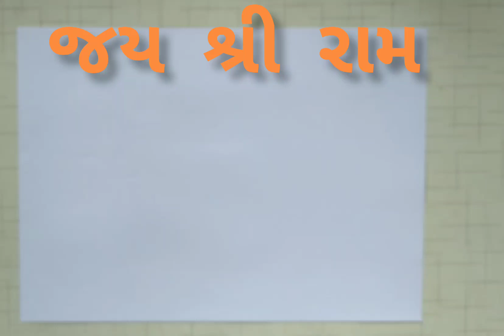જય શ્રી રામ ..જય શ્રી રામ.. જય શ્રી રામ